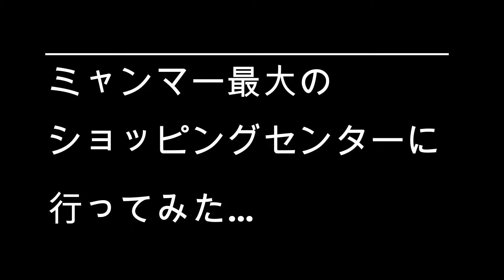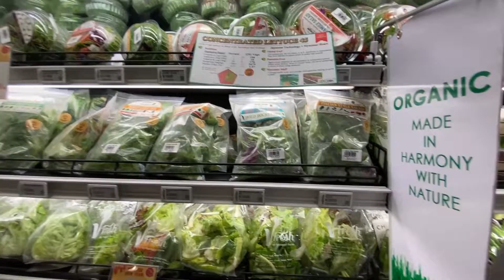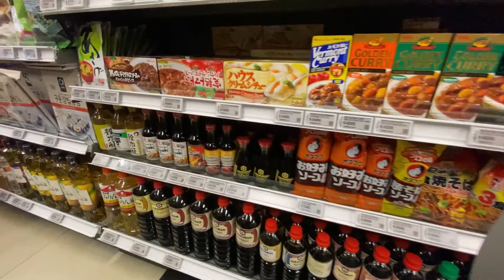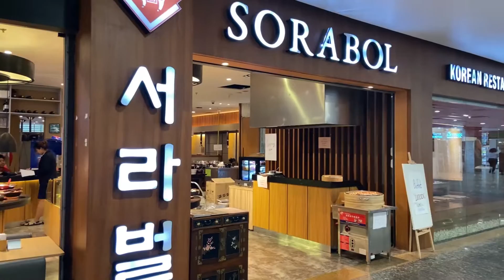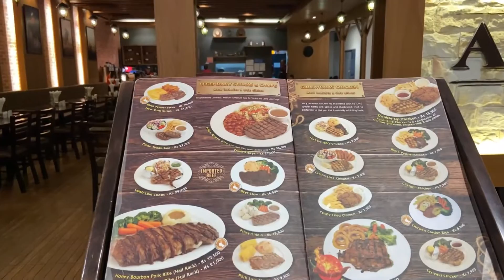ミャンマー・ヤンゴン最大のショッピングモール「ミャンマー プラザ」に行って来た！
ミャンマー在住、8年目のShunです。

ミャンマー・ヤンゴンで一番人気のショッピングモール。
ヤンゴンで暮らす外国人は必ず一度は行ったことがある場所です。

外国人、ミャンマーの富裕層向けのショッピングセンターです。
ブランド品のアパレル、化粧品からレスラン、カフェ、雑貨屋、スイーツ屋、高級スーパーマーケット、マッサージ屋まで…　なんでもそろう施設です。

オフィス、ホテルも敷地内に隣接し、今後はレジデンス、サービスアパートもオープン予定の複合施設。

ヤンゴンに駐在予定の方、移住を考えてる方などに是非ご参考にして頂ければ嬉しいです。

ミャンマーの現在を発信していきます！
ご質問などあれば、コメントお願いいたします!(^^)!